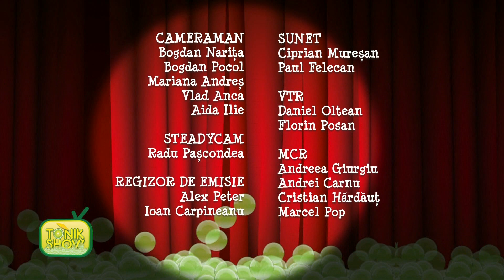Tonik Show partea 5 (16 martie 2012)